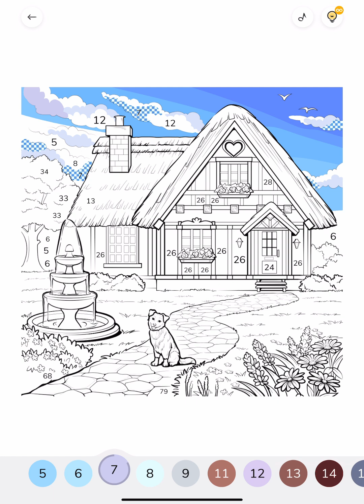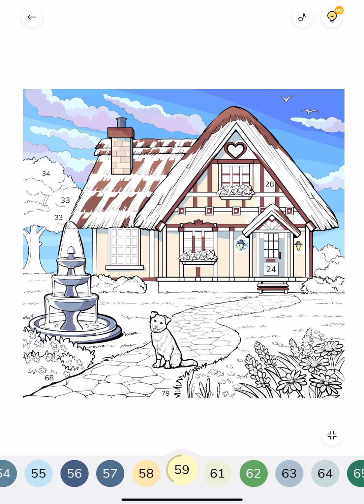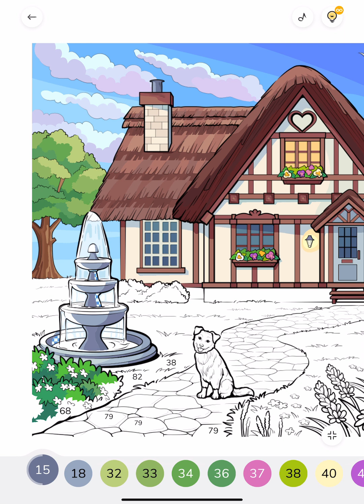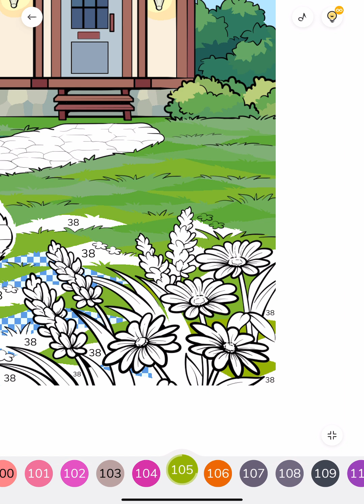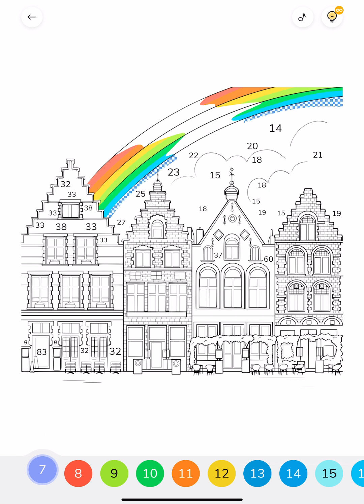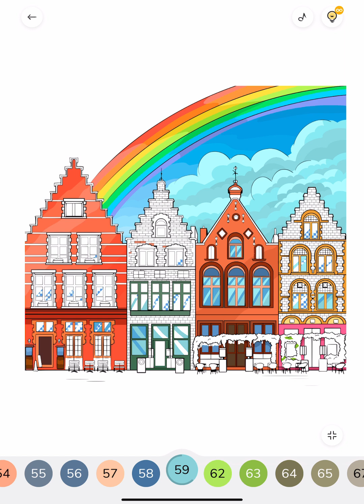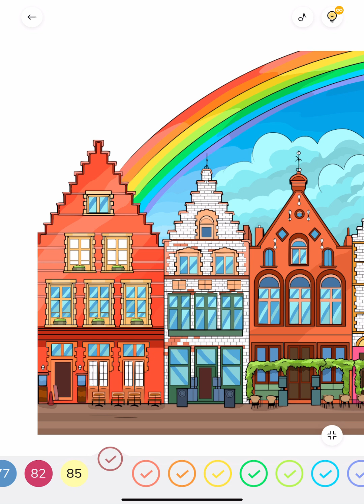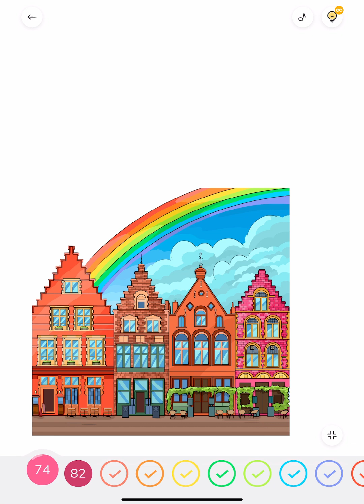Cozy House with Foundain and dog Rainbow over City Houses Zen Color Paint by Numbers